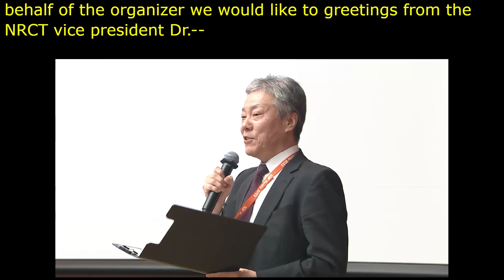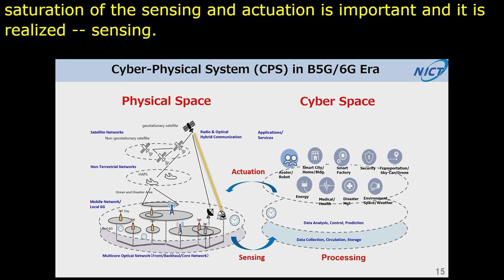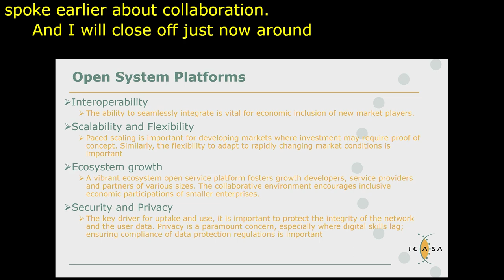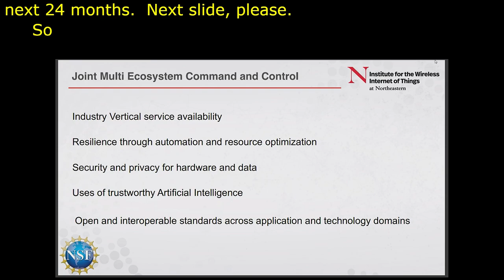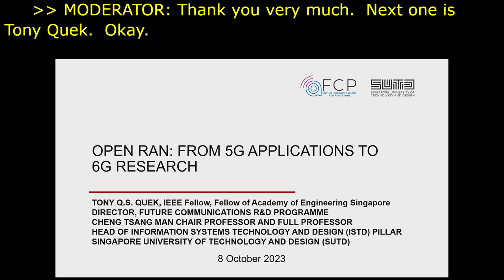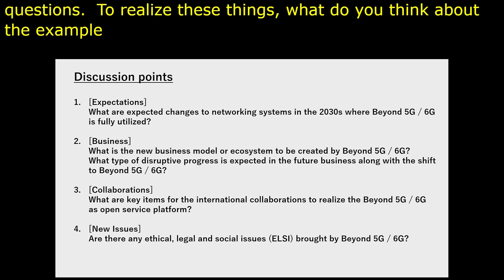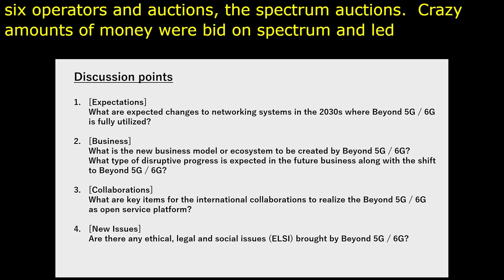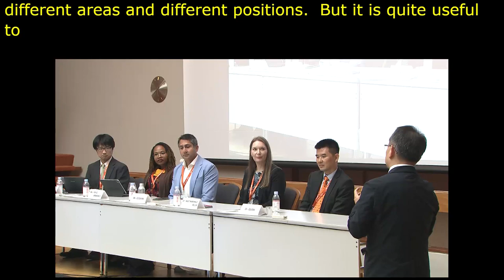IGF 2023 Day 0 Workshop Room 5 Future Network Systems as Open Service Platform in Beyond5G 6G